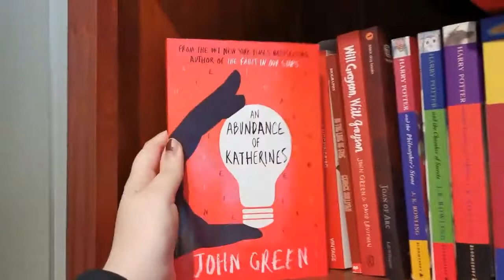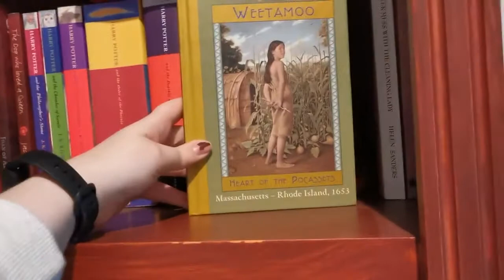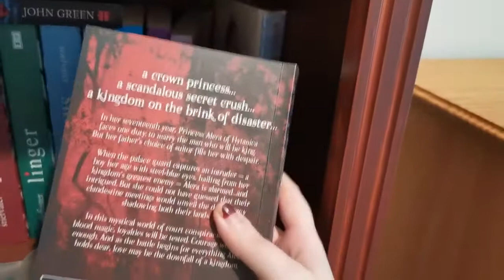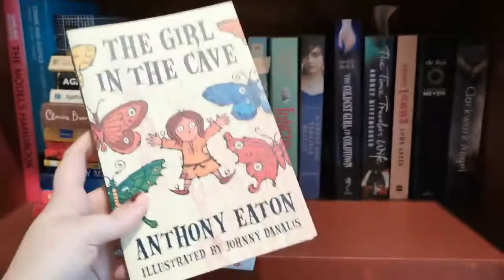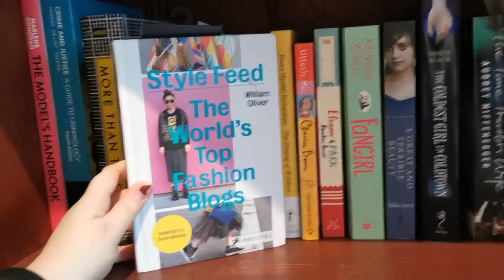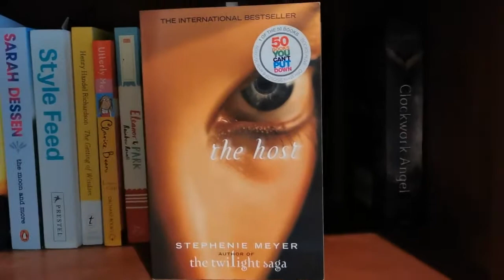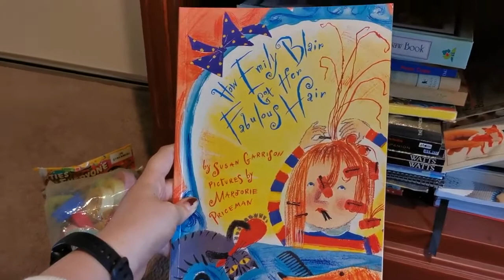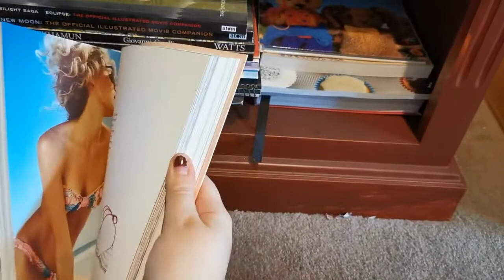Childhood Bookshelf Tour